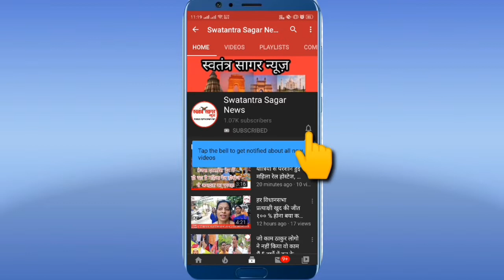लौकडाउन में इन परिवारों पर आई समस्या फिर जो हुआ जानिए गरीबों की चिंताए -SwatantraSagarNews